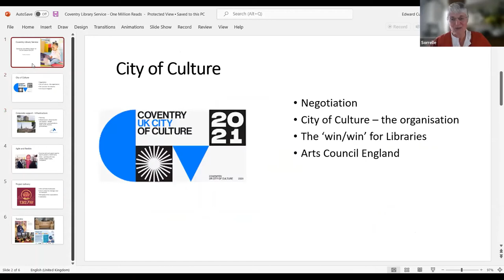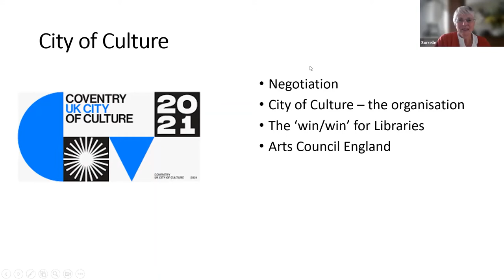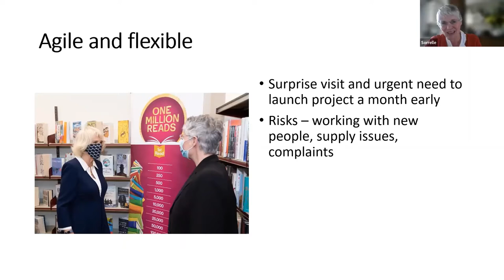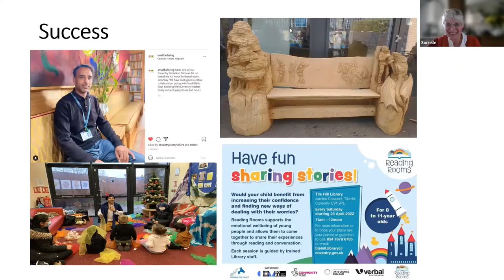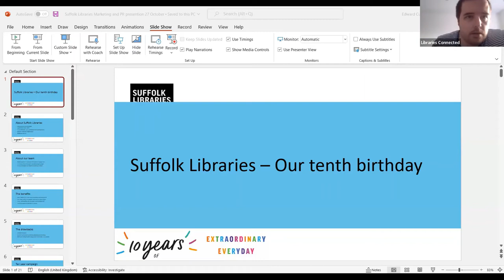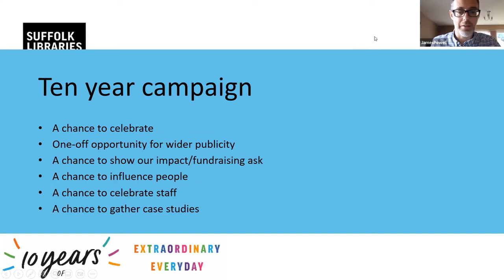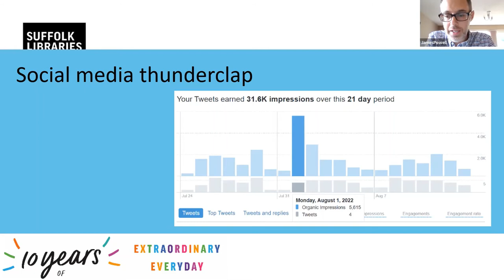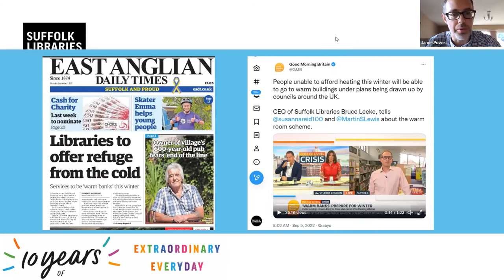Three Marketing Case Studies | Libraries Connected Webinars | 2022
This webinar explores lessons learnt from the Marketing the Library project. We hear from three speakers about running library marketing projects. These three talks explore the successes of these campaigns as well as the difficulties faced, including building good working relationships with local authority corporate communications teams.

Our speakers are: James Powell, Communications Manager for Suffolk Libraries; Jill Barr, Resources Team Leader for Nottingham City Libraries; Sorrelle Clements, Development Manager for Coventry Libraries and Information Services.